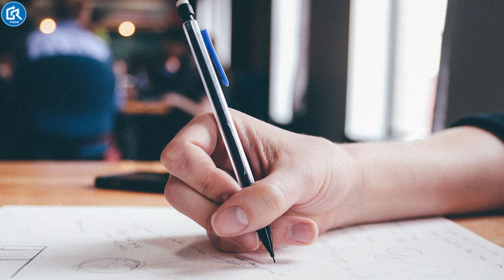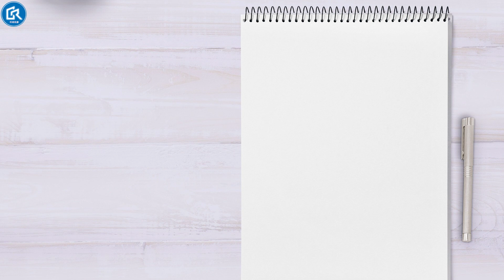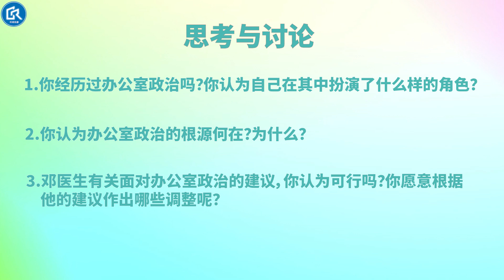【医者成长路 08】：办公室政治，暴露人性真相。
我们首先要提醒自己：千万不要落入这些争竞、对立的陷阱！同时，我们也要考虑，如何面对、帮助深陷此类问题的同事？